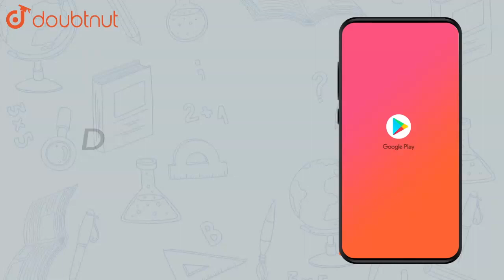An equilateral triangle of side 9 cm. | Class 6 Maths | Doubtnut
An equilateral triangle of side 9 cm.

👉 Have Any Query? Ask Us.